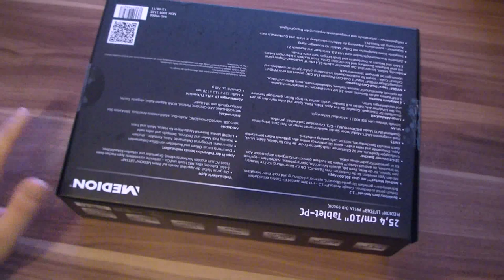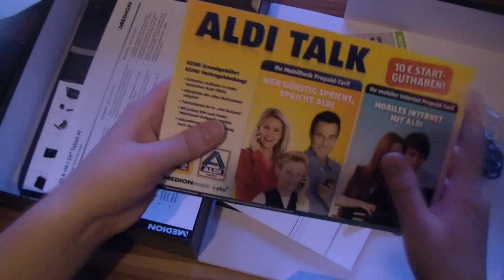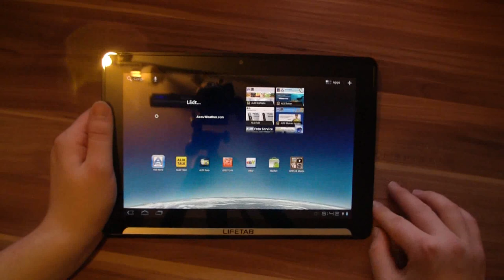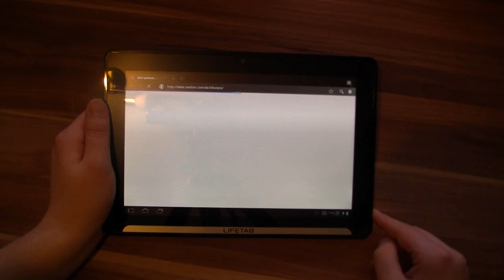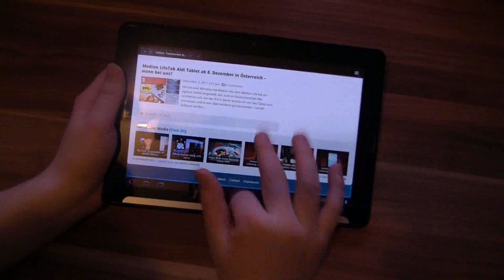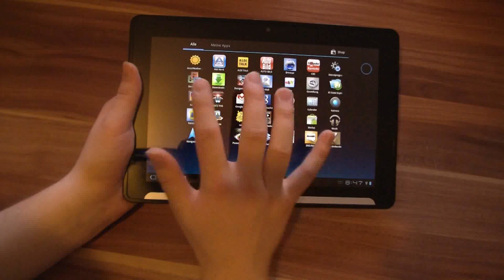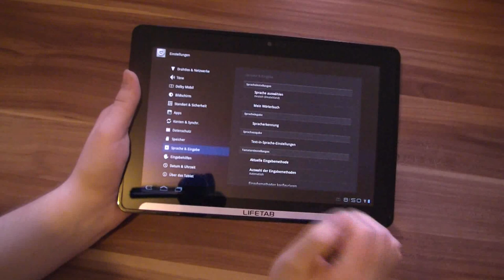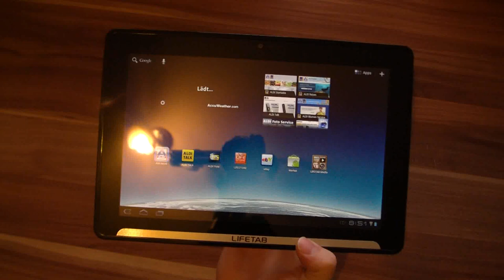Medion LifeTab Unboxing - "Aldi Tablet" im Kurztest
Medion LifeTab Unboxing - Unboxing Video vom Medion LifeTab Tablet, das bei Aldi für 399 Euro erhältlich ist. Das Medion LifeTab kommt mit einem 10 Zoll Display (1280x800), dem 1GHz DualCore NVIDIA Tegra 2 Chip, 1GB RAM, 32GB Speicher und UMTS/HSDPA. Auf dem Tablet läuft Android 3.2 Honeycomb, ein Update auf Android 4.0 Ice Cream Sandwich wurde aber schon angekündigt.